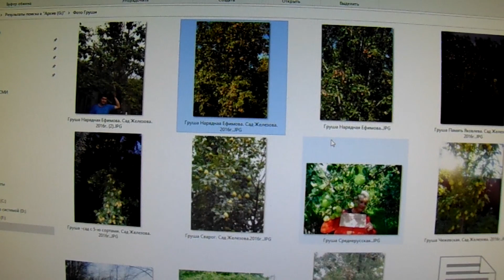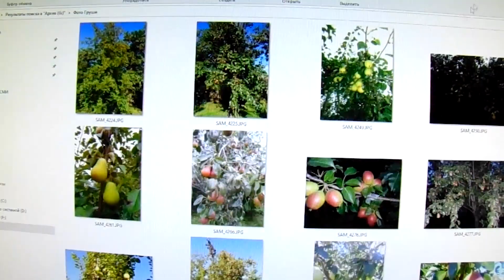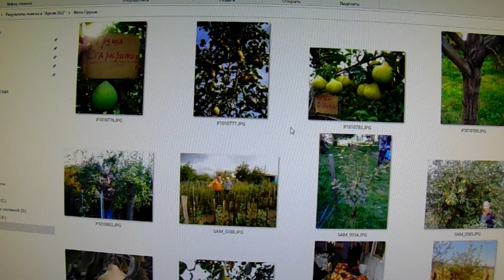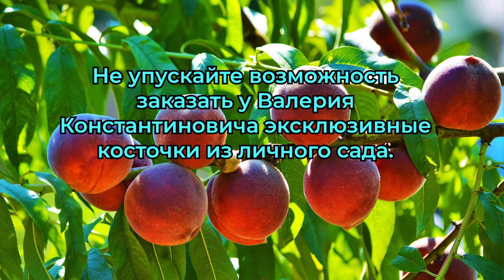Предуралье - грушевый сад. Деньги вложены? - Нет, выброшены.